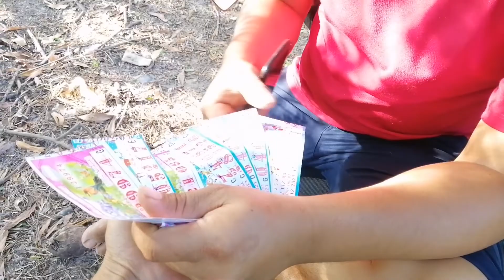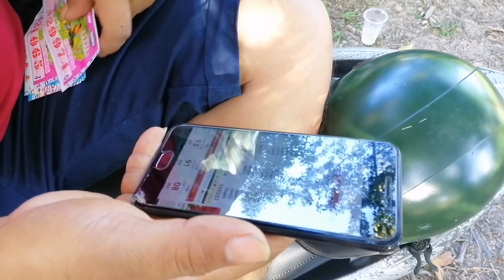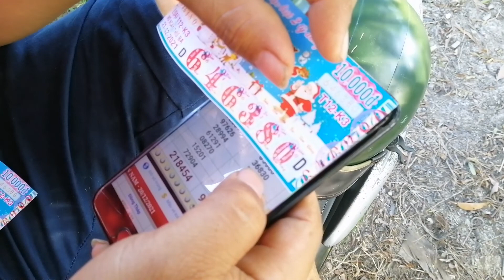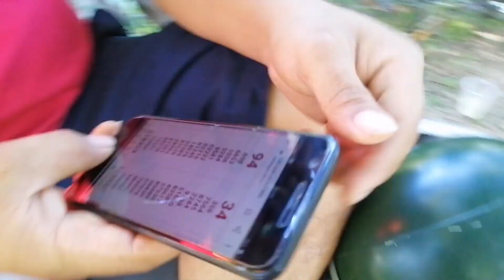Chuyện lạ lần đầu tiên xuất hiện ở Trà Vinh